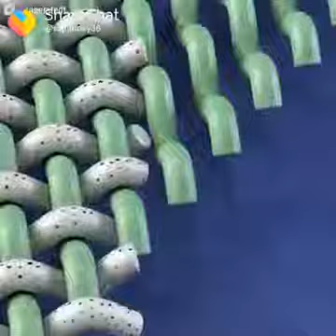Amazing Technique 🕶️ Watch Till end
Me toys review 😱😱